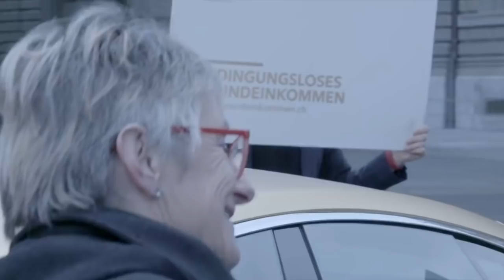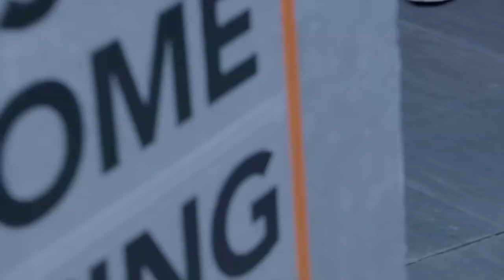Generation Grundeinkommen - Es geht los ...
Ein wunderbarer Tag in Bern! Danke allen, die mitgeholfen haben!